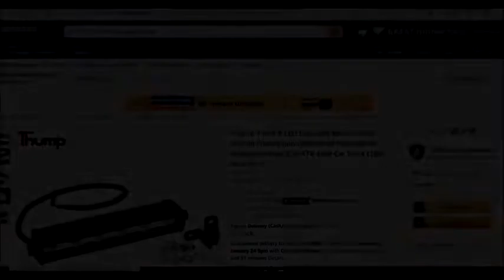Honda Activa Modification | Bar Light Installed in Activa | Headlight Bike/Activa Modifications 2021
Bar Light For Bike/Activa Honda Activa Modification | Bar Light Installed in Activa | Headlight Bike/Activa Modifications 2021

Bar Light For Bike/Activa

PRODUCTS For Modification :-
1) K&n air filter
2) PROBiker Gloves
3) Action Camera (SJCAM4000)
4) ACTION CAMERA (GOpro hero5 BLACK)
5) HELMETS
6) BoSCh (JALWA)
7) ROOTS HORN
8) CAMERA USED (DSLR) Canon 700D
9) DRL TUBE
10) DRL LIGHTS
11) ANGEL EYE PROJECTOR(CHEAPEST)
12) PRESSURE HORN
13) SEAT COVER
14) ACTIVA COVER
15) CEAT TYRES
16) SILVER SILENCER GUARD
17) ACTIVA BRAKE SHOE
18) HID LIGHT
19) MONSTER HANDLE GRIPS
20) BATTERY ( EXIDE )
21) BATTERY ( AMARON )
22) ACTIVA MIRRORS
23) BLACK SPRAY PAINT
24) ACTIVA FOOT PEGS
25) ACTIVA FOOT REST
26) ACTIVA Next Level PRODUCTS